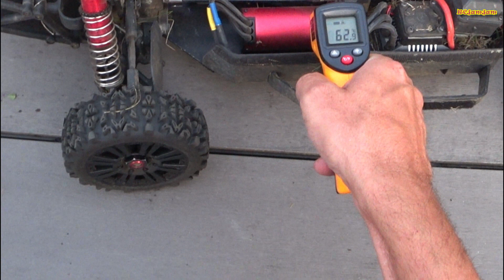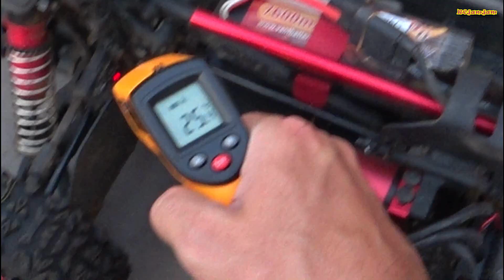Arrma Mojave 8S - New motor (and broken) 1/2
Toutes mes voitures sont modifiées, fiabilisées et optimisées en étroite collaboration avec